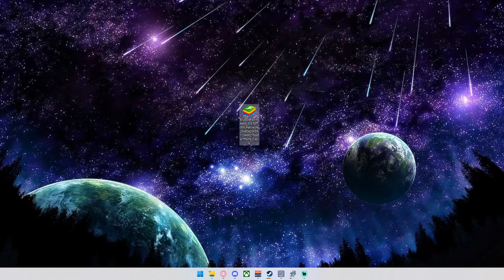How To Install Google Play Games On PC (Bluestacks)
It will really help my channel out. Thank You, have a good day!!!